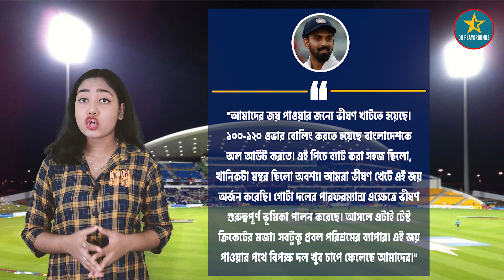অধিনায়ক হিসেবে ম‍্যাচ জিতে ভীষণ খুশি KL Rahul | BAN vs IND Test Series 2022 Updates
LINKS